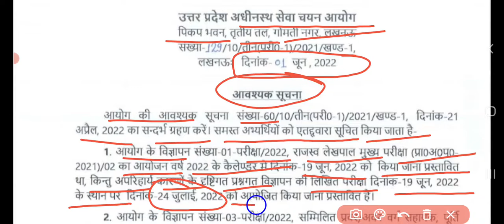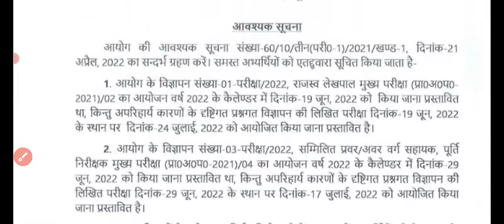उत्तर प्रदेश राजस्व लेखपाल की मुख्य परीक्षा का तारीख बदला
join @Shankaralokvlogs